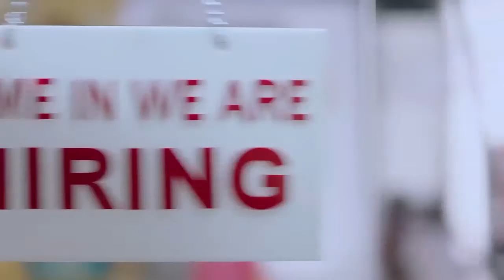Samsol Hair Colour Tvc 2018 | Creative Ads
Here You Can Get Every Kind Of Ads From The World. If You Are Looking For Indian Ads, Pakistan Ads, Funny Ads, Makeup Tutorials, Skin Treatment, and many more. Its The Right Place.